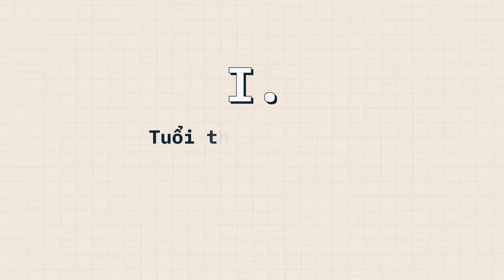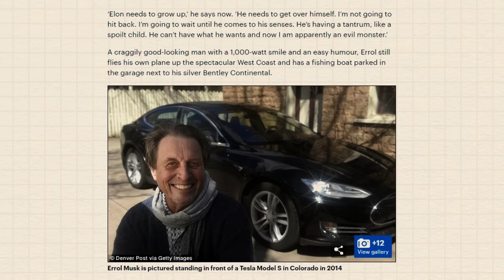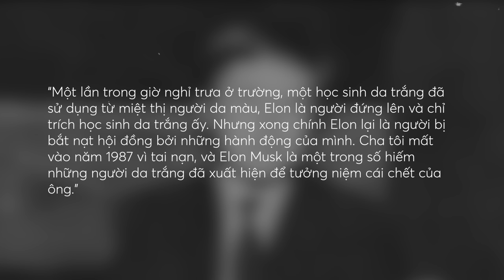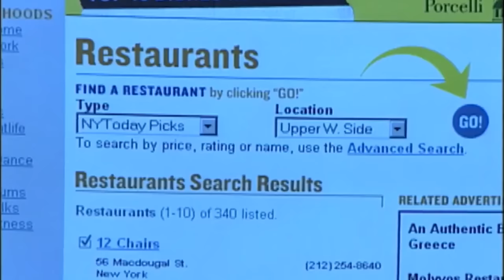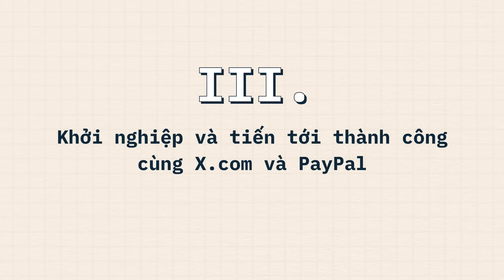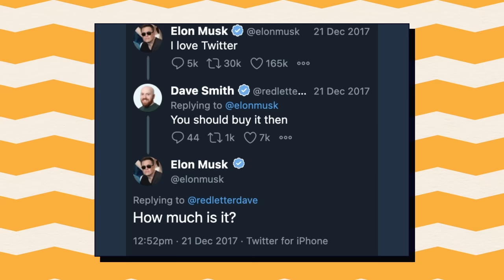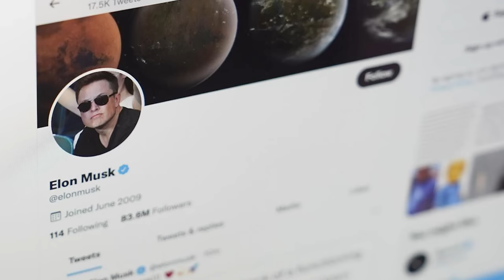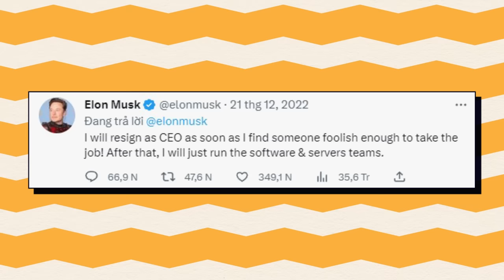ELON MUSK đã trở thành người GIÀU THỨ 2 THẾ GIỚI như thế nào? | Minh HD | TIỀN TÀI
Elon Musk là người sáng lập, sở hữu những cái tên mà tôi nghĩ chắc chắn rằng các bạn đã từng nghe qua. OpenAI, NeuraLink, The Boring Company, SpaceX, Tesla, Twitter. Với khối tài sản lên tới 146 tỷ USD, ông hiện tại đang là người giàu có thứ 2 của toàn thế giới.
Vậy để đạt được vị trí ấy, Elon  Musk đã phải đánh đổi những gì? Và tại sao tính cách của ông lại gây tranh cãi lớn trong cộng đồng tới thế?
Ghé Nhà sách Spiderum trên SHOPEE ngay thôi các bạn ơi:
Nội dung:
00:00 - Start
00:38 - Tuổi thơ giông bão
04:13 - Khởi nghiệp và tiến tới thành công cùng X.com và PayPal
07:10 - SpaceX - Giai đoạn đen tối nhất sự nghiệp
10:05 - Starlink
11:38 - Tesla - Chấp nhận rủi ro để gặt hái thành quả
14:41 - Twitter - Tìm kiếm thử thách mới hay chỉ là một pha chơi ngông để đời?
16:46 - Chơi ngông mãi sao chưa phải trả giá đắt?
Bài viết: Elon Musk - Chơi ngông mãi sao chưa phải trả giá?
Giọng đọc: Nam
Editor: Hoàng